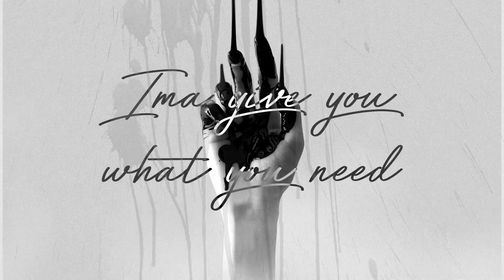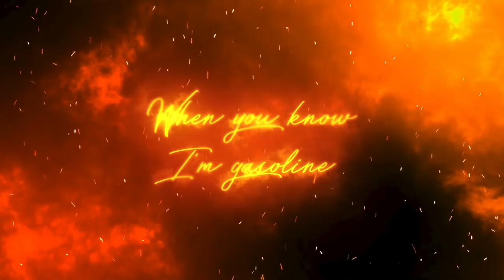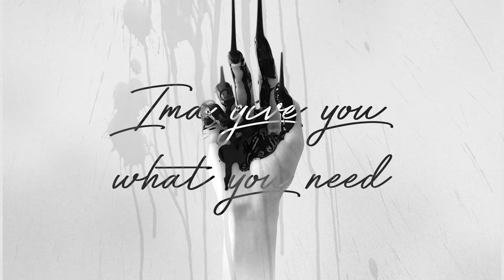'Gasoline'- Natascha Bessez (Official Lyric Video)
LYRICS:
For me its all or nothing
There ain’t nothin in between
Why you wanna play with matches
When you know I’m gasoline

If we keep this fire burnin
Ima give you what you need
Why you tryna play with matches

We in and out
Up and down
I come around
We fuck it out
No compromise
Stakes are high
Light the match
Sweet suicide
Burnin up
Fired up
Its time to show me what you got
Idolize, Euthanize
The choice is yours
I’m here tonight

All I wanna be for you
Is everything you need baby
Want you wrapped around my body
As the flames consume me

‘Cause for me its all or nothing

I’m burnin up
Burnin up
Burnin up
Burnin up
I’m burnin up
Burnin up
Burnin up

‘Cause for me it’s all or nothing

I’m burnin up
Burnin up
Burnin up
Burnin up
I’m burnin up
Burnin up
Burnin up

Written by Natascha Bessez, Lars Halvor Jensen
Produced by Mastah Williams
Lyric Video and Visuals by Pete Russo @voodoobownz